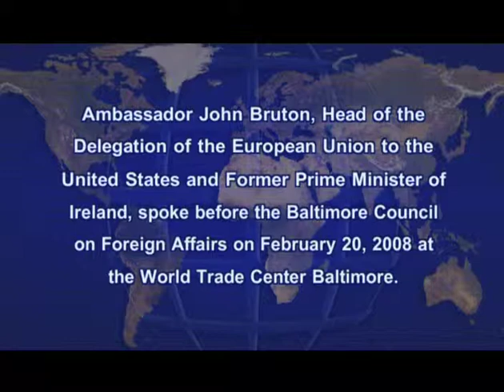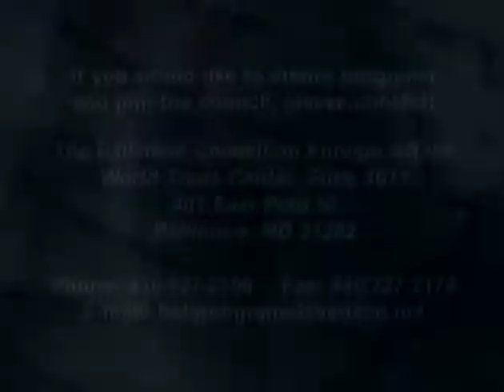Why the European Union Matters to Baltimore By John Bruton, February 20, 2008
John Bruton, Head of Delegation of the European Commission to the United States